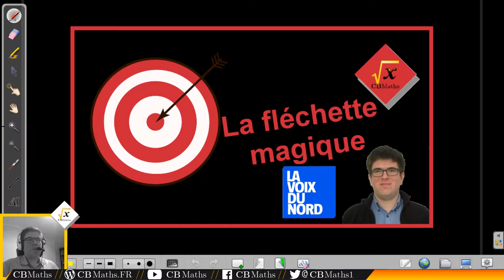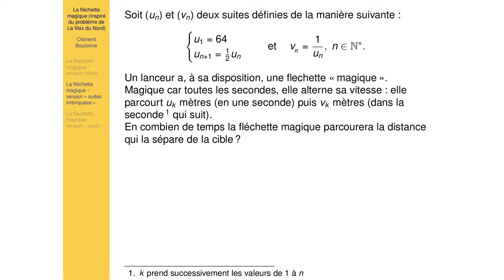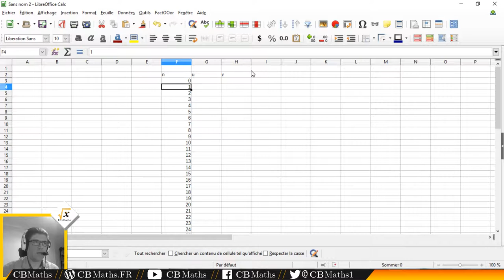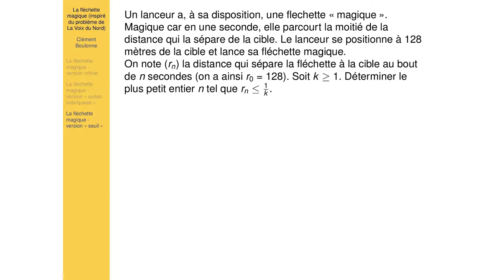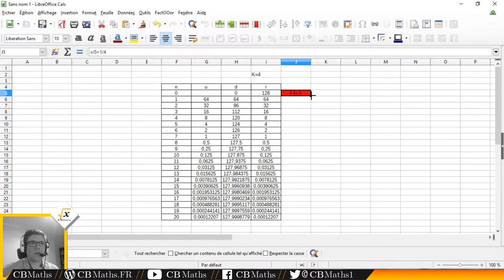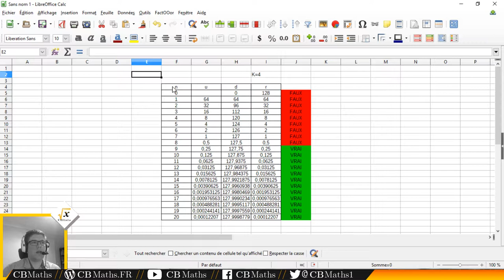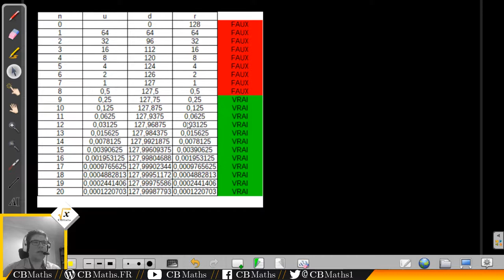La fléchette magique (Suites numériques)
___________ TIMECODE ___________
Introduction 00:10
1 - Version "infinie" (00:20) 00:49
2 - Version "suites imbriquées" (10:32) 11:16
3 - Version "seuil" (21:33) 22:13

SETUP MATERIEL
Ordinateur : ASUS X55LF i3-5010U GeForce 930M
Casque micro : HyperX Cloud
Webcam : LOGITECH C930E
Tablette graphique : Wacom Bamboo Pen CTL-470